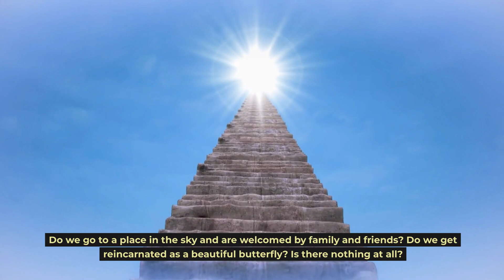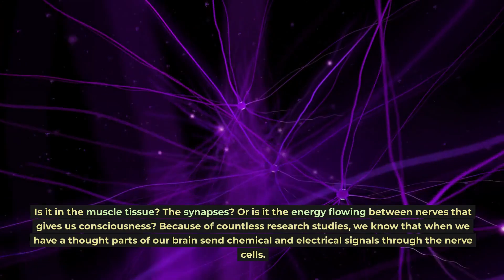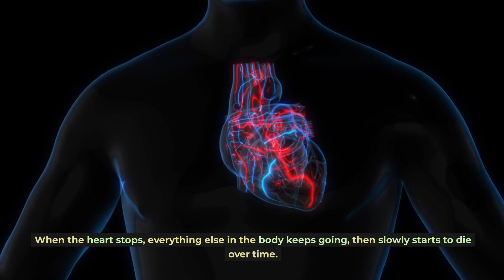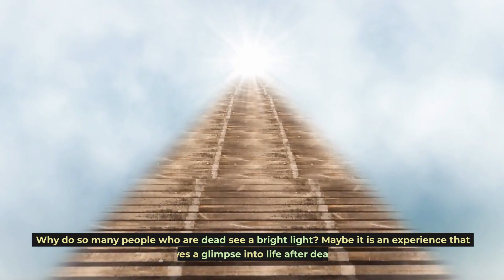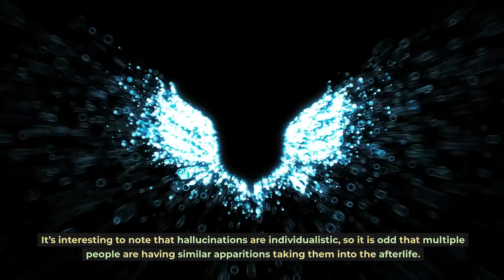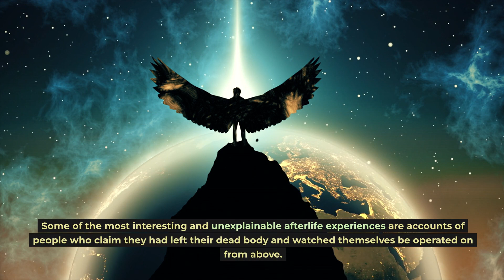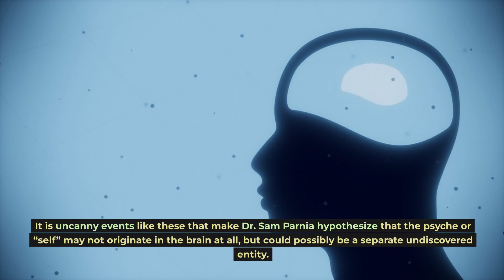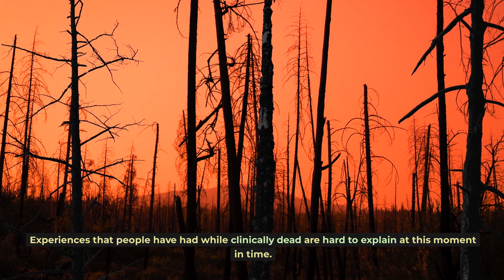Afterlife Existence Confirmed by Scientific Experiment ! We Never Die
Welcome To The Cosmology Library!
In this intriguing video, we delve into the scientific research behind what happens to consciousness after the body dies. Join us on a journey through fascinating studies, exploring near-death experiences, out-of-body phenomena, and the potential for an afterlife. 🚀 Discover the latest findings from experts like Dr. Sam Parnia and unravel the mysteries of post-death consciousness.

🔬 Key Topics:

Clinically Dead vs. Afterlife Experiences
Brain Activity After Heart Stoppage
The Nature of Consciousness
Shared Afterlife Experiences Worldwide
Guiding Figures and Bright Lights: What Do They Mean?
Dr. Parnia's Scientific Approach to Understanding the Afterlife
Transformative Impact on Individuals Who've Had Near-Death Experiences
💡 Is there life after death? Are our consciousness and memories retained beyond clinical death? 🤔 Join us as we navigate through scientific evidence, personal accounts, and the profound implications of what lies beyond. 🌈

We hope you enjoy learning more about this fascinating aspect of Cosmology.
Don't forget to also like The Cosmology Library's Facebook for more intriguing science stories and insights.